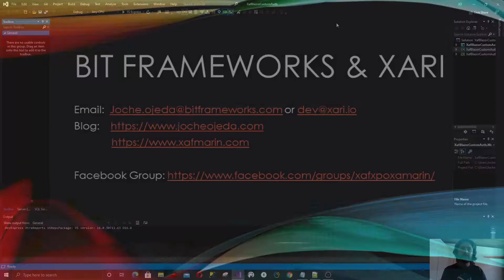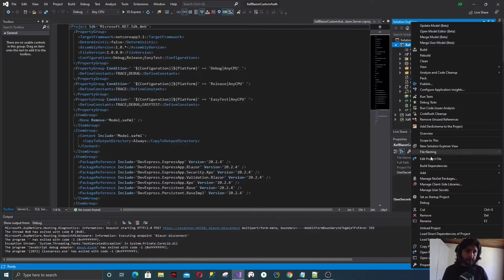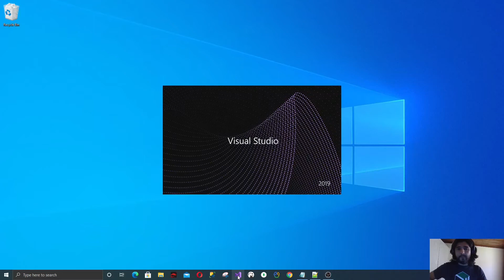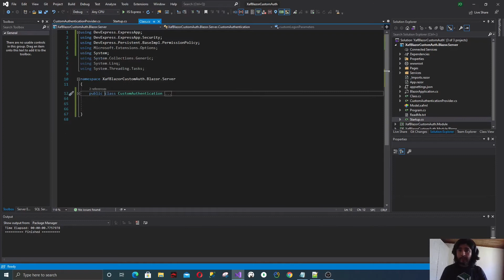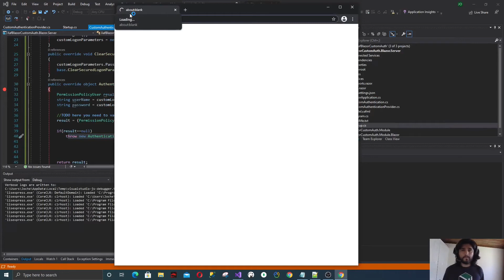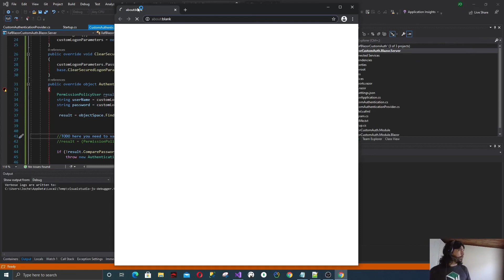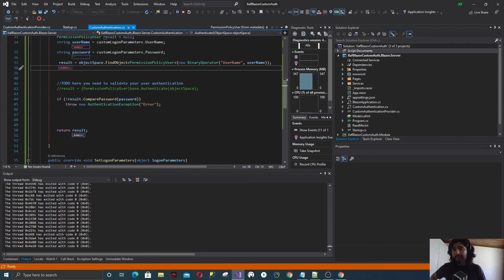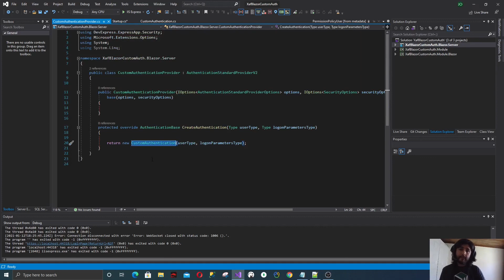Xaf Blazor: how to implement a custom authentication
In this video, I implement custom authentication for a Xaf Blazor application

Our sites

Free support hour for your next DotNet project

Let's discuss your XAF Support needs together! This 1-hour call/zoom will give you the opportunity to define the roadblocks in your current XAF solution

VPS, web servers and web hosting

If you need hosting for your XAF application take a look to Contabo VPS. We have been using it for more than 10 years with great results.